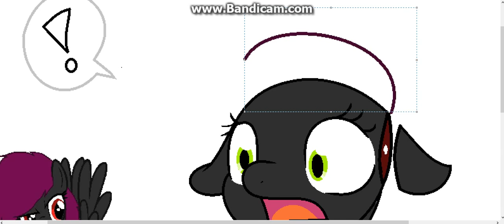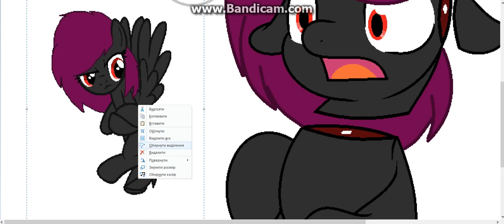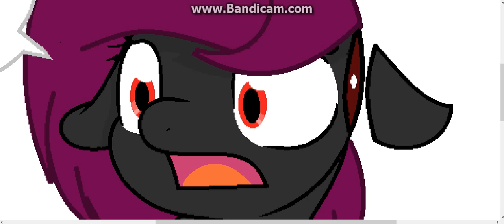Alka art Poni [Spedpaint]